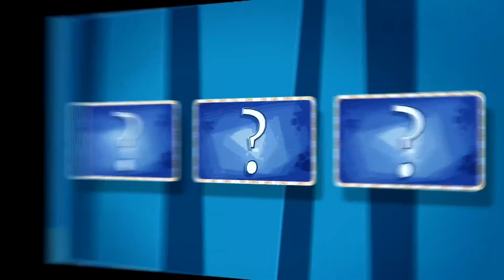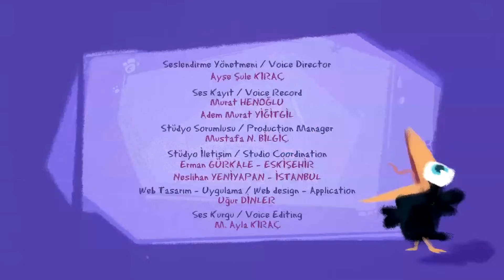Pepee ve Pisi Neler Öğretiyor?? 🌸 - Düşyeri pepee pisi 😍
Pepee ve Meraklı Pisi Bu Bölümde Bizlere Neler Öğretiyor 🤩

Düşyeri